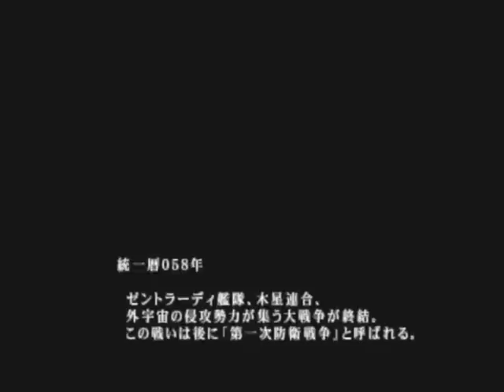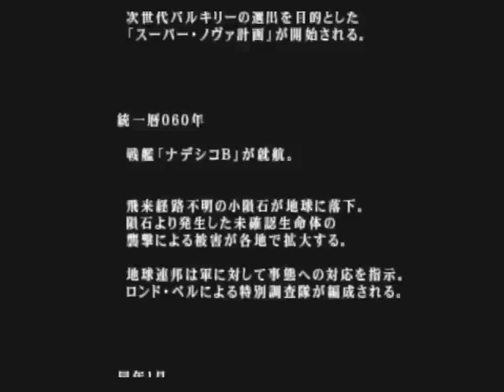Another Century's Episode3 mission01 Ixbrau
Barel saved by Fei fought as a pilot of Ixbrau. Annihilate the  unknown enemies.